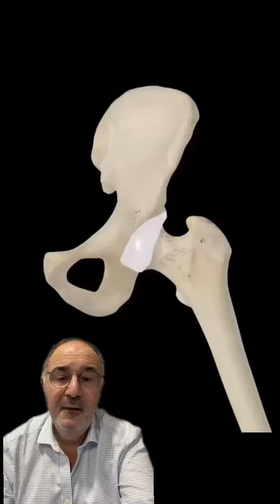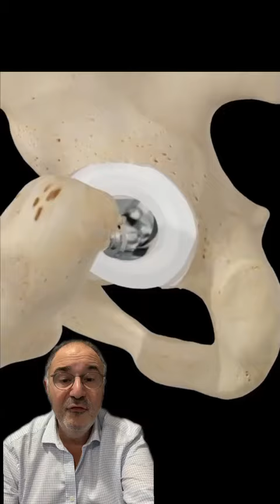Comment place t on une prothèse de hanche?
Dans cette vidéo, je vous décris le processus chirurgical de pose d'une prothèse de hanche